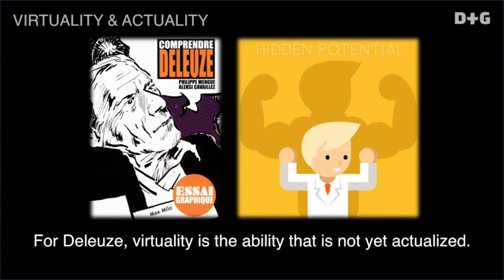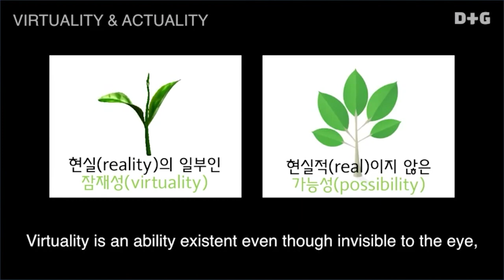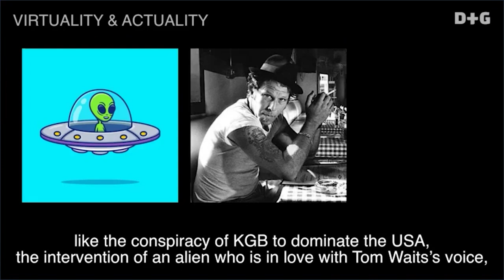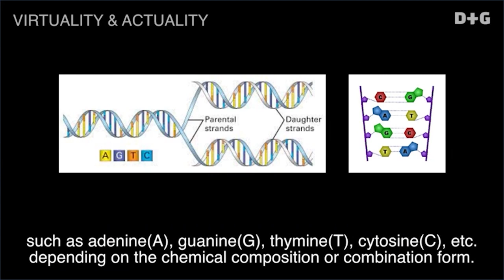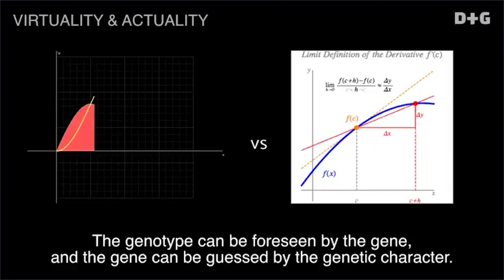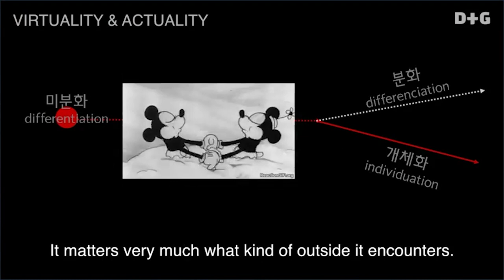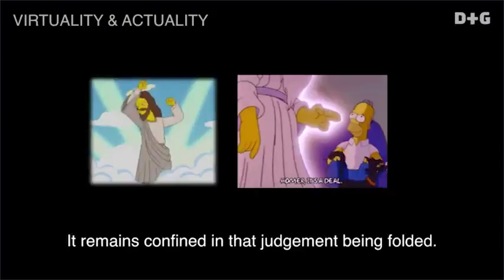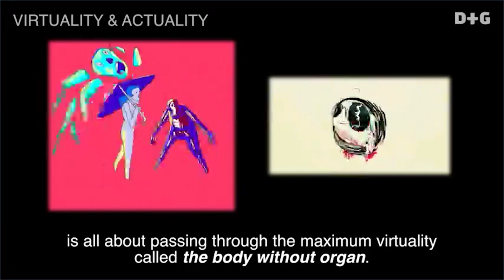[DTG_ENG_05] VIRTUALITY & ACTUALITY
Deleuze & Guattari’s Concepts Series No. 5

[VIRTUALITY AND ACTUALITY]

*Writer : Yi-Jinkyung
English Translator : J.K. Lee
English Narrator : Hayeon Jeong

*Produced by DTG in Suyunomo104